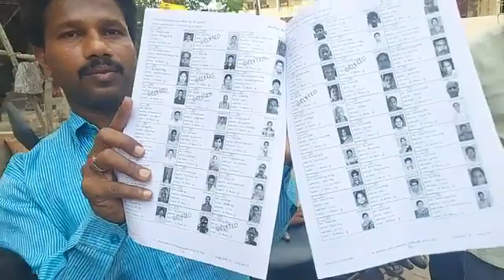గొల్లపూడి వస్త్ర లత కాలనీ నందు బాదుడే బాదుడు కార్యక్రమంలో....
yellowmedia369